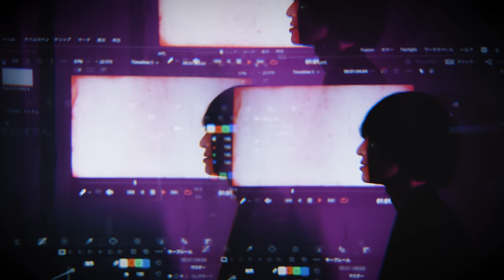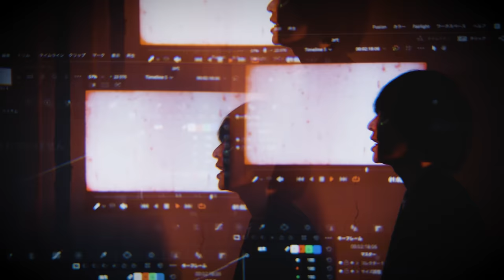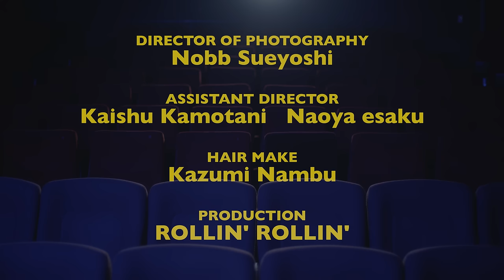ART-SCHOOL「Just Kids」MUSIC VIDEO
💿Listen to Just Kids .ep

「Just Kids」
憂鬱だった月曜　散々だった火曜
勇敢だった水曜　こんがらがった木曜
君と出会った金曜　愛し合った土曜
そして別れた日曜　僕等は繰り返す様

Just kids　Just kids　Just kids　Just kids
Just kids　Just kids　Just kids　子供みたいに
子供みたいに…

憂鬱だった朝　君を想った夜
誰もいない朝　誰もいない夜
君の名前を呼んだ　声が枯れるまで
そして何度でも　僕等は血を流す様

Just kiss　 Just kiss　 Just kiss　 Just kiss
Just kiss　 Just kiss　 Just kiss　子供みたいに
子供みたいに　子供みたいに　子供みたいに…

憂鬱だった月曜　灰色だった火曜
英雄だった水曜　忘れていった木曜
そして別れた日曜　赤い血を流す様

Camera : 末吉ノブ
AD : 鴨谷海周 / 飯作直哉

Production : 株式会社ローリンローリン

ART-SCHOOL『Just Kids .ep』
2022年7月13日(水)発売
品番：UKDZ-0233 価格：￥1,430(税込価格)
DAIZAWA RECORDS / UK.PROJECT INC.

01. Just Kids
02. レディバード
03. ミスター・ロンリー
04. 柔らかい君の音

■Tシャツ&クリアポーチ付初回限定盤
・Tシャツ【Mサイズ】&クリアポーチ付初回限定盤
Tシャツサイズ：着丈69cm/身幅52cm/肩幅46cm/袖丈20cm
クリアポーチサイズ：W270×H220mm、素材：EVA 他
品番：UKDZ-0233-M 価格：¥5,280（税込価格）

・Tシャツ【XLサイズ】&クリアポーチ付初回限定盤
Tシャツサイズ：着丈77cm/身幅58cm/肩幅54cm/袖丈24cm
品番：UKDZ-0233-XL 価格：¥5,280（税込価格）

■ライブ情報
ART-SCHOOL (木下理樹+戸高賢史)
ART-SCHOOL「Just Kids .ep」Released Acoustic Live「Here」
2022/7/13（水）新代田FEVER（SoldOut）
open 18:30 / start 19:00

ART-SCHOOL LIVE 2022 「Just be here now」
2022/8/24（水）LIQUIDROOM（SoldOut）
open 18:00 / start 19:00